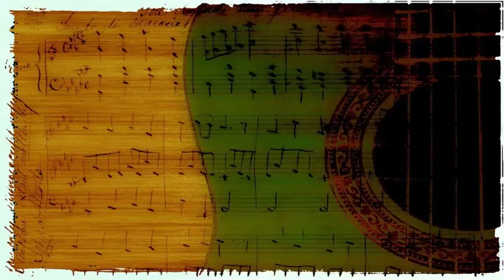Mel Powell - Way Down Yonder In New Orleans